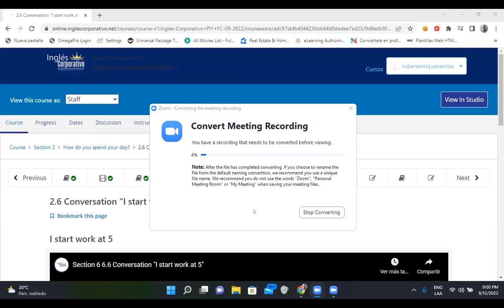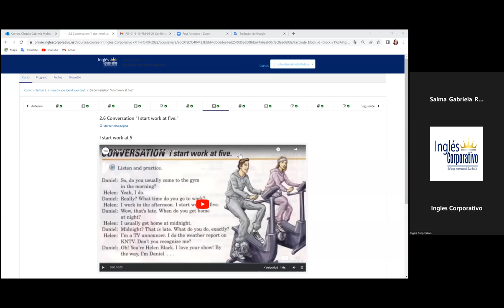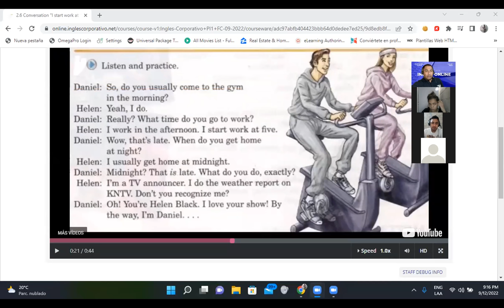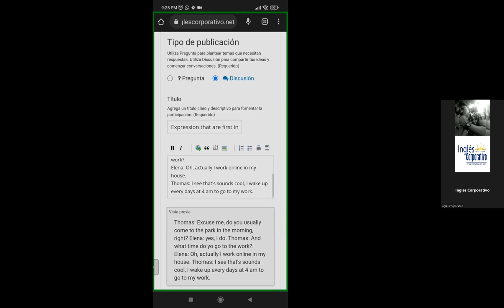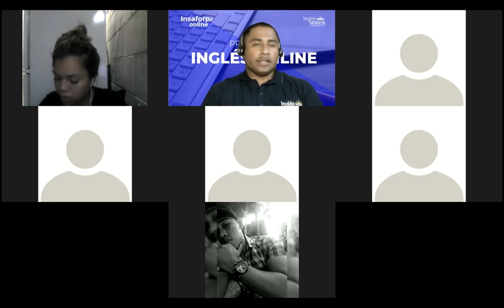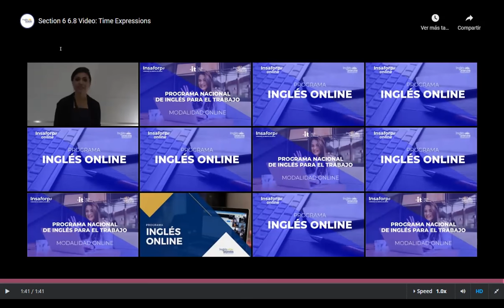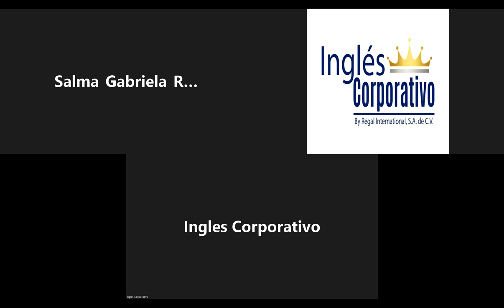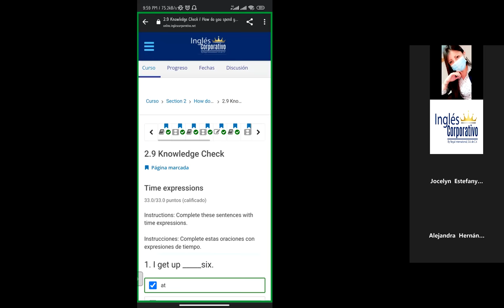Inglés Corporativo-13/09/2022-Time Expessions